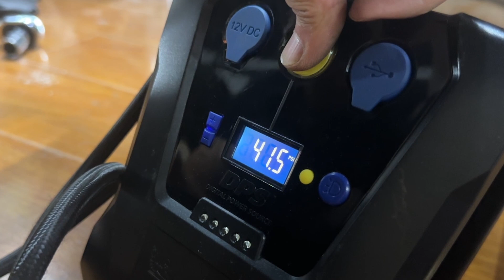Vchains Escooter：Confused About How to Change a Tire? This Video Shows You How to Do It with Ease.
Changing a scooter tire can seem tricky, but with the right steps, it’s a breeze!  With this simple guide from this video, you can easily swap out your scooter tire and get back to cruising in no time!